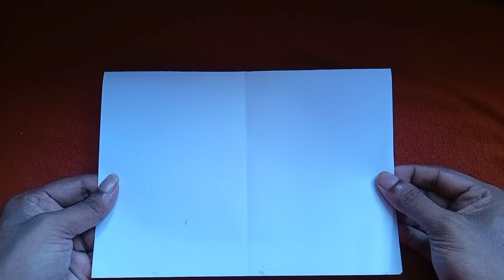Challenging Star Darshan Drawing Competition In Kannada | How To Draw D Boss | Jay Kannada